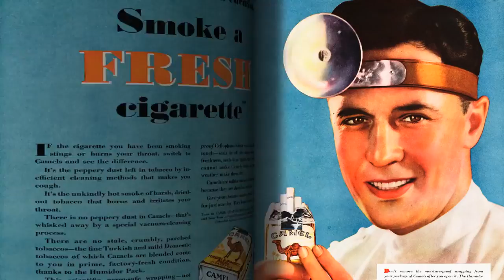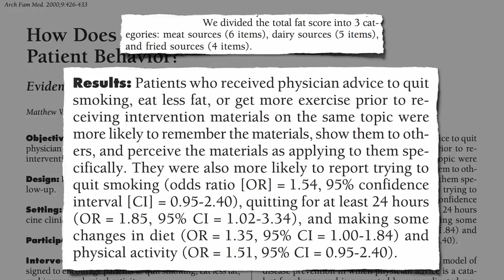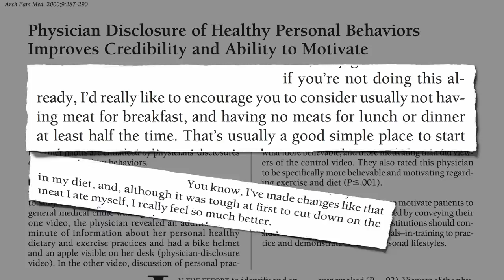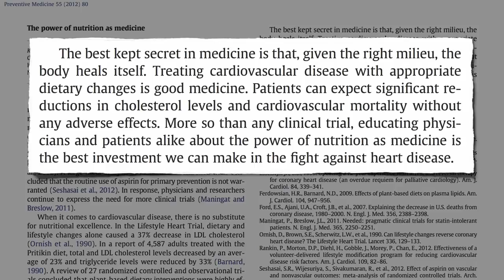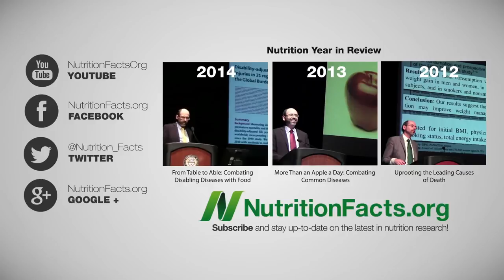The BEST Kept Secret in Medicine...WOW!